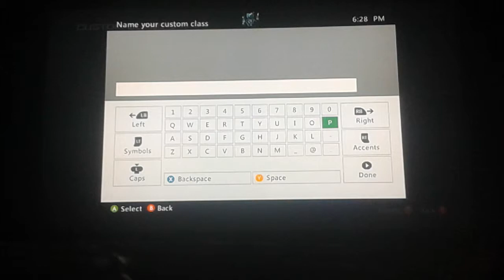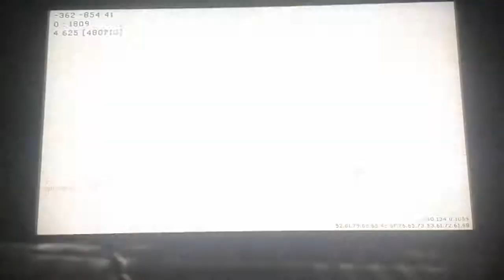Top the Charts